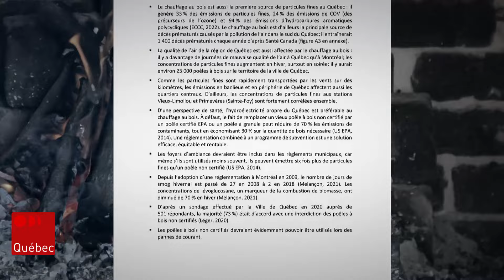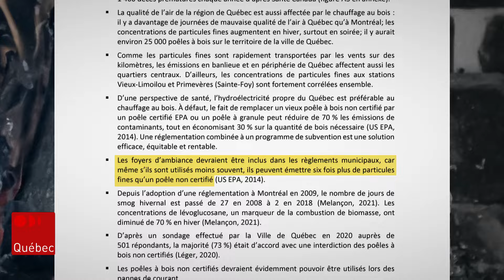143 foyers au bois polluent-ils réellement autant que l’incinérateur?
La Ville de Québec prétend que 143 foyers d’ambiance émettent autant de particules fines (PM2,5) que l’incinérateur. Or, une conversion d’unités impériales en unités métriques vient fausser le calcul utilisé pour arriver à ce résultat.